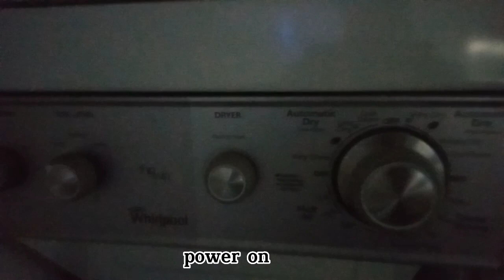After breaktime cleaning the canteen and kitchen area | Morning rainy day typhoon is coming | Part 2